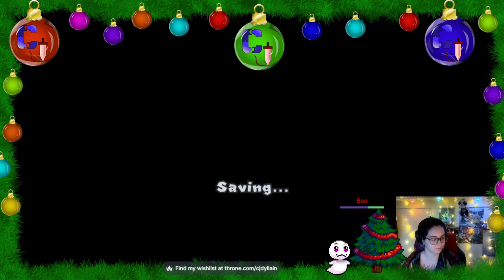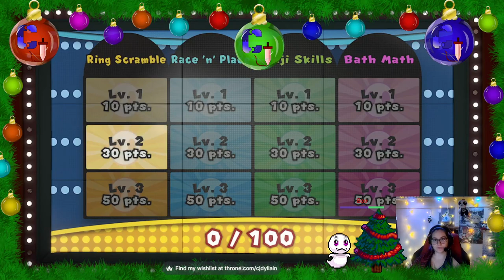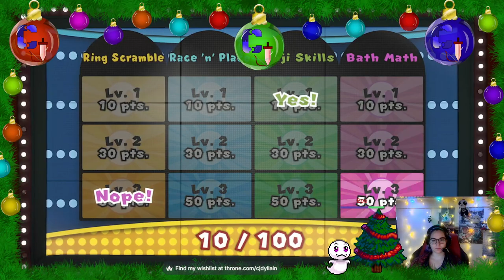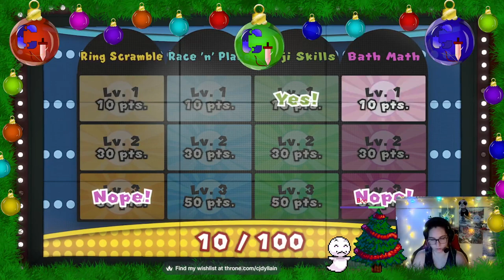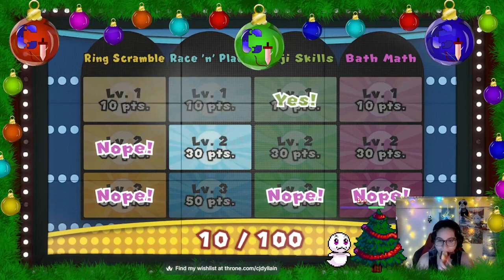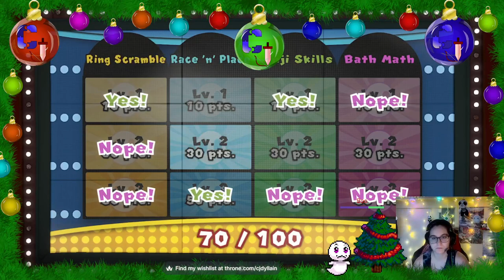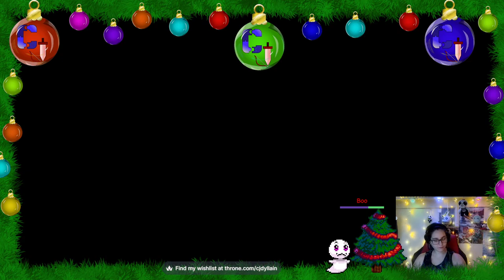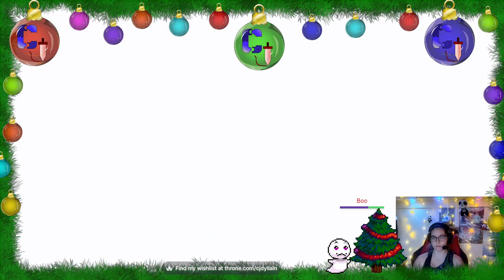Paper Mario Origami king: Part 10!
Stream from December 8 2023